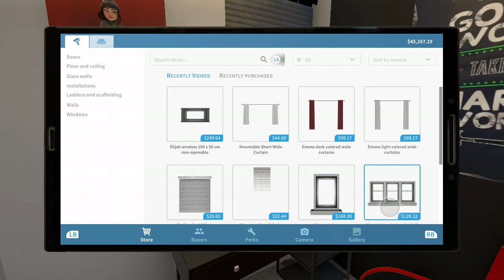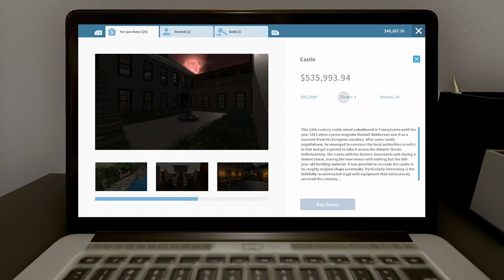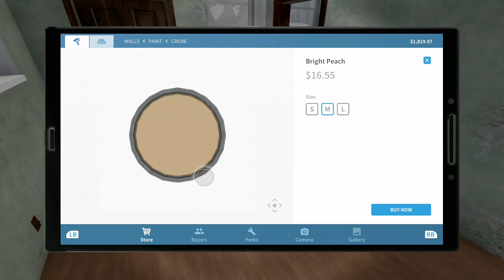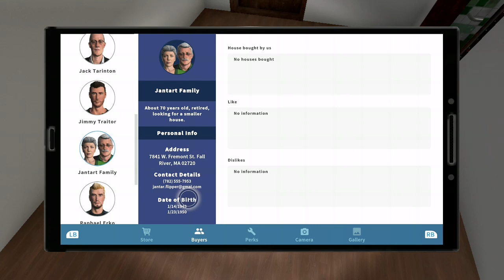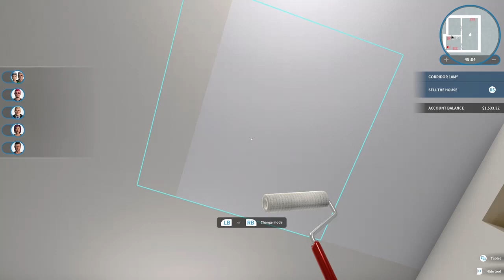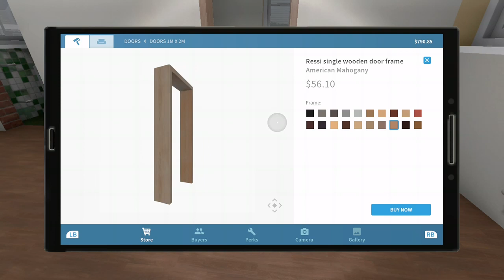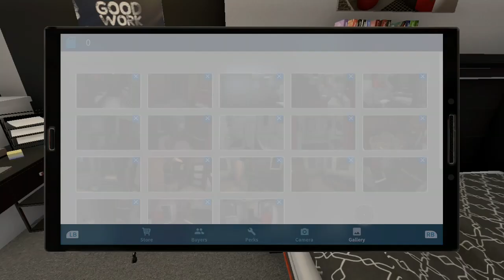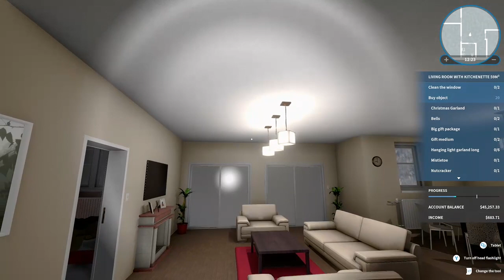House Flipper - Part 2: Purchasing, renovating & selling a house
Play & Explore series

- how buying works
- some pointers
- how selling works
- what happens if you sell too soon
- how to know what buyers want